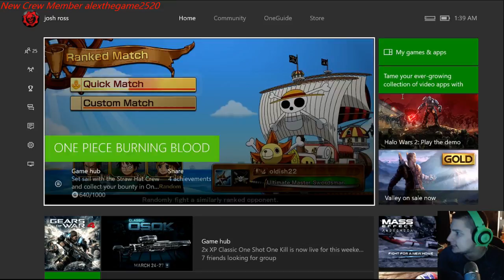Playing gears then one piece n earth lock all in one night (Part 7)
Just having a good time playing games lol -- Watch live